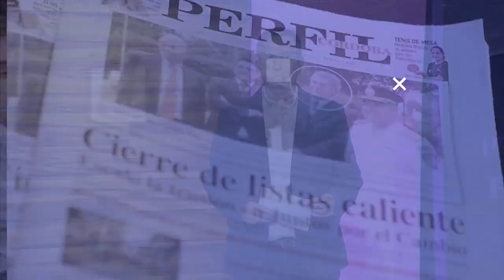CON EL DIARIO DEL LUNES | "Pichi" Campana: "Schiaretti no se negó a hablar con ningún dirigente"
Hector "Pichi" Campana, Jefe de Campaña de Hacemos por Nuestro País habló de lo que se viene de acá a las elecciones generales de octubre y sobre potenciar las chances de Schiaretti.